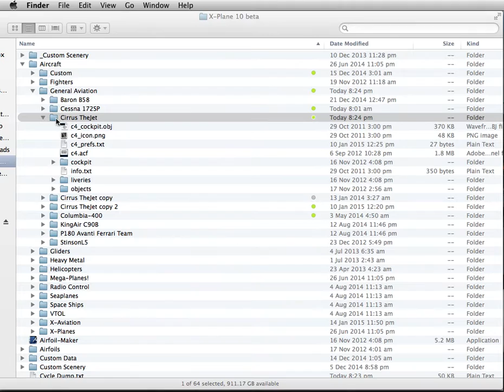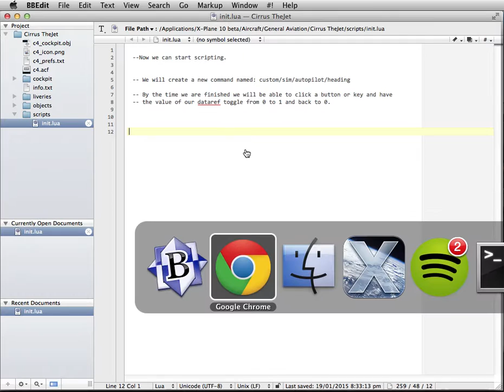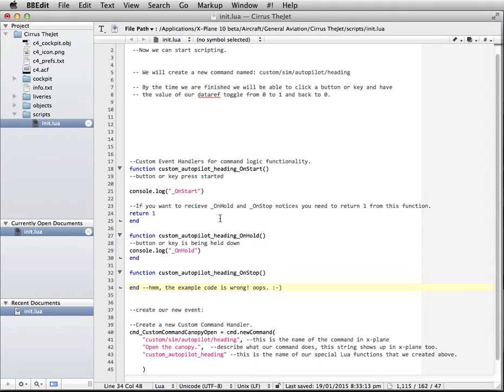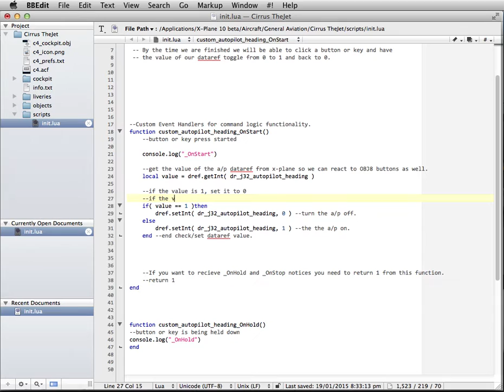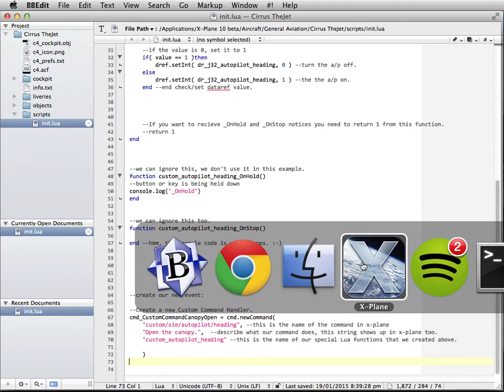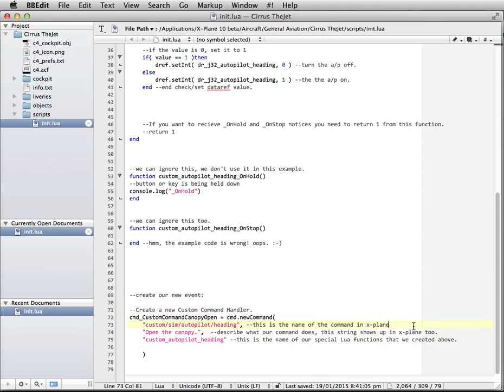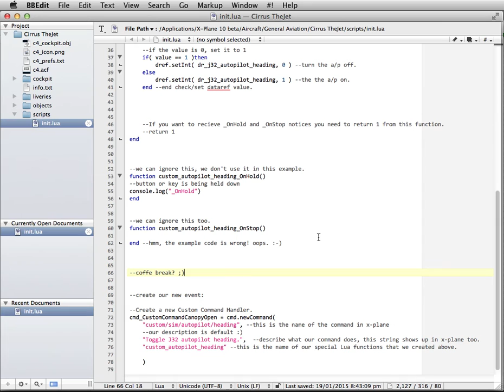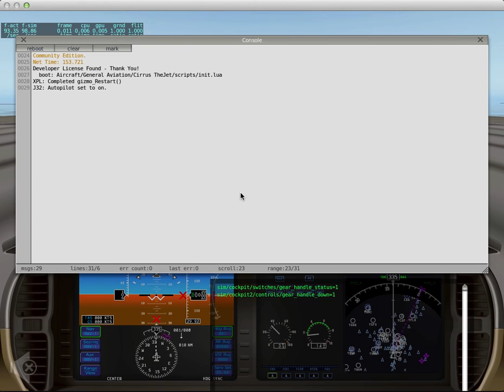Custom Command to Custom Dataref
Raw footage from creation of Custom Cmd to Custom Dref wrapper code.